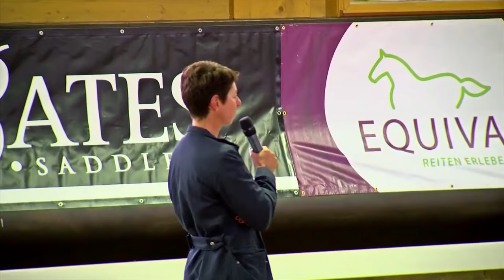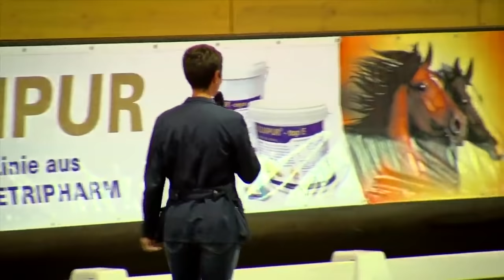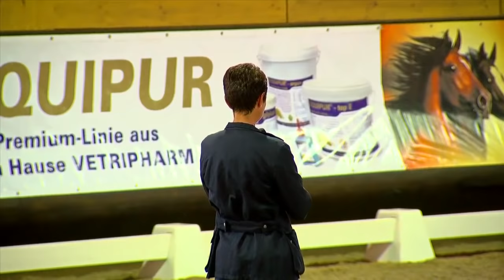Monica Theodorescu - "Die Alten Meister" - in Perl, Juli 2015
Masterhorse präsentiert Monica Theodorescu aus der Reihe "Die Alten Meister", Reitevent in Perl, Juli 2015.